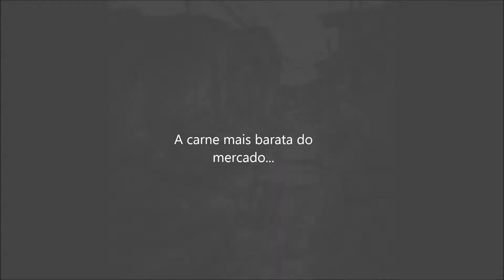A carne mais barata do mercado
Parallax